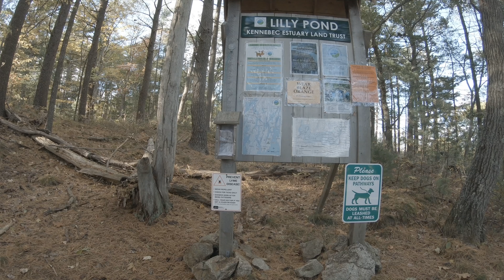Lily Pond Bath MTB Hero 7 Timewarp -GoPro Quik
4K 5X Timewarp Hero 7 on Karma Grip Gimbal with extension cord mounted on Handlebars.